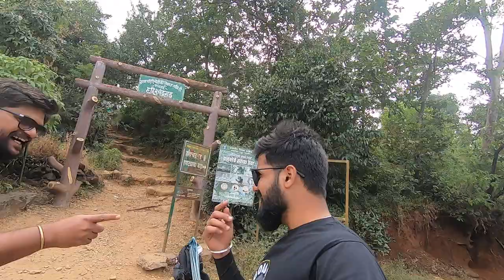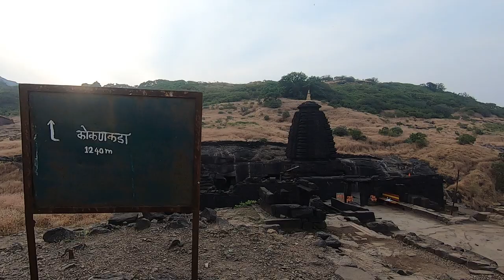KONKANKADA - HarishchandraGad Details Guide Food Etc| Best Trek In Sahyadris